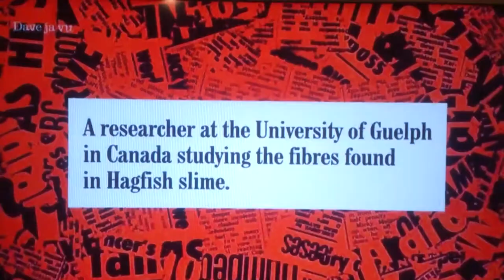Hagfish slime on Have I got News for you - Steve Mangan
Tim Wineguard gets a mention on HIGNFY